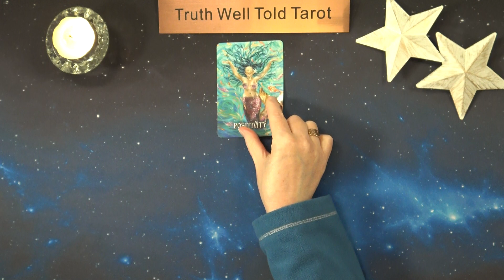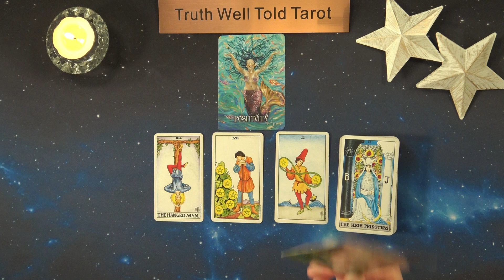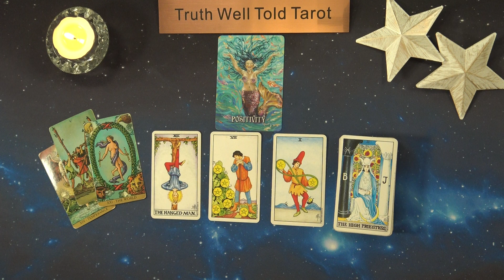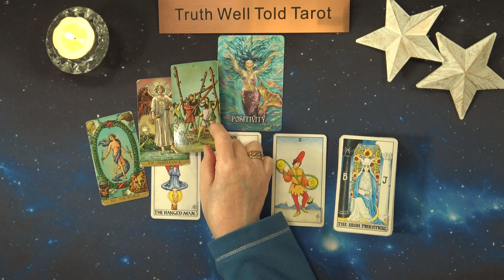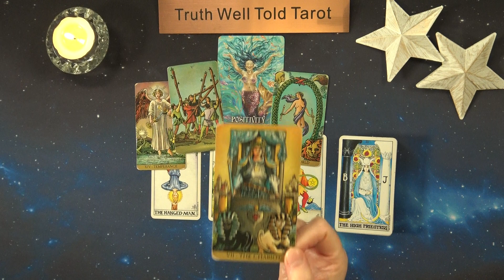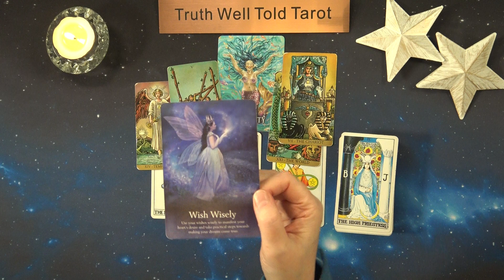LEO DAILY TAROT READING "WISH WISELY LEO" December 15th 2022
Leo Daily Tarot Reading 💖

Andrea xx